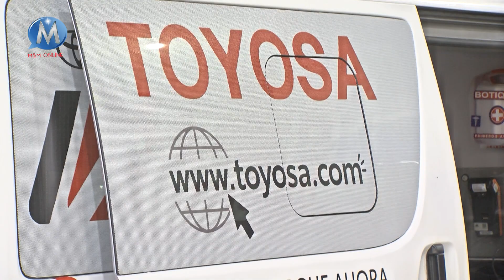Taller Móvil de Toyota Bolivia el mantenimiento preventivo y correctivo en donde se encuentre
¿No tiene tiempo para llevar su vehículo a hacerle el mantenimiento que necesita? Toyota Bolivia le soluciona la vida con su taller móvil. Así como lo leyó, el Taller Móvil de Toyota se desplaza por toda la ciudad para que pueda realizar sus mantenimientos sin problemas ni complicaciones, en la comodidad de su casa, oficina o donde se encuentre. Solicitarlo es facilísimo, solo tiene que agendar su cita a través de la APP de Toyosa S.A. O llamar al Contact Center 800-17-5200 para que puedan guiarlo y agendar lo que necesite. Toyota quiere brindarle el mejor servicio que puede tener.

🚗 Showroom Av Banzer entre 3er y 4to Anillo
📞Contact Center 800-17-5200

Lunes a Viernes 08:30 - 19:30 HRS
Sábado 09 - 14 HRS